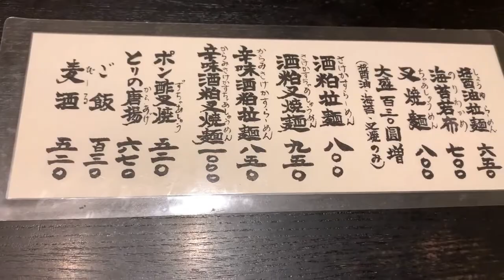【閉店!!京都ラーメン】酒処・伏見ならではの玄屋の酒粕ラーメン!!【京都・伏見桃山】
※動画撮影時は緊急事態宣言中につき基本的には不要不急の外出は控えておりますが、今回の動画は、所要の際に立ち寄った飲食店の紹介をさせて頂いております。
コロナ感染対策をされている事を確認した上で店舗様を訪問しています。
 新型コロナウイルスの感染拡大で大きな影響を受けている飲食業界の応援として動画を作成しておりますので、皆様も訪問される際は、黙食(もくしょく)、 マスク着用やこまめな手洗いなどを厳守してお食事をお楽しみくだされば幸いです。

京都の酒処・伏見にある人気ラーメン店「玄屋（げんや）」さん。
こちらの名物は酒粕でできている酒粕らーめん。
目の前にラーメンがやってくると酒粕のいい匂い♪
次回来店したときは美味しいと評判のとり唐揚げも食べようと思っていたのですが
なんと!!2021年5月末で閉店されてしまいました…(T_T)
残念です…。

★2021年5月末　閉店されました★
ご紹介店舗【玄屋 （げんや）】の情報
住所：　京都府京都市伏見区東組町698 パークテラス桃山　１Ｆ